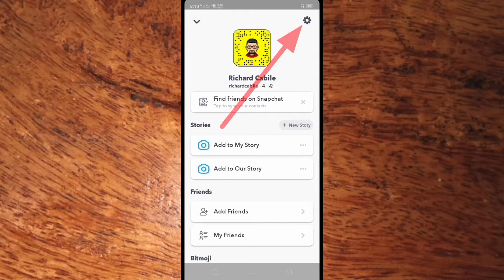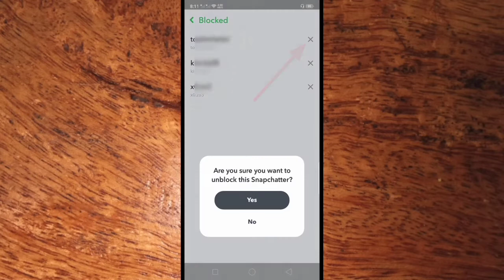How to Unblock Someone on Snapchat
You have Block users in your Snapchat account, but you do not know where to find it and how to unblock it.  In this tutorial I will teach you how to unblock someone in snapchat using a mobile phone.

Thanks...